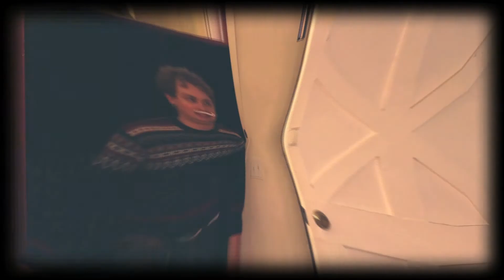ROOM UNIT #5 : ECONOMY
A wacky  sitcom about everyday situations.